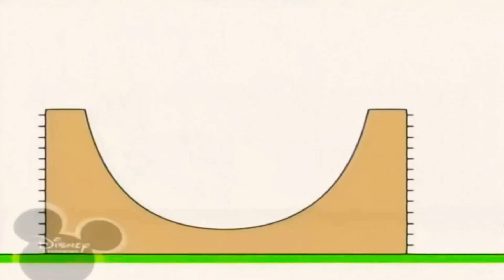11 квітня 2021 р.